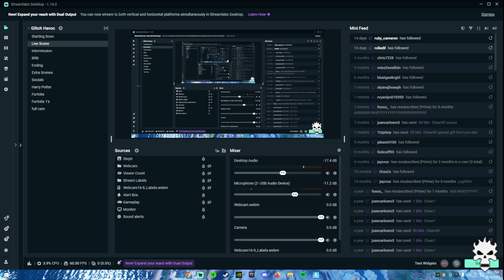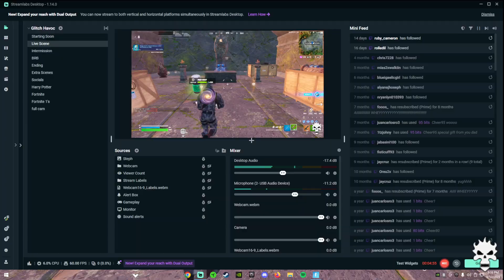Havoc Returns To Destroy Everyone In His Way!!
Im starting to do more consistent uploads and working with my schedule around work and stuff!! but i got more videos coming!!! LMK what videos you want me to make and also what games you want to see me play!! (Sorry for the Keyboard being loud!!)